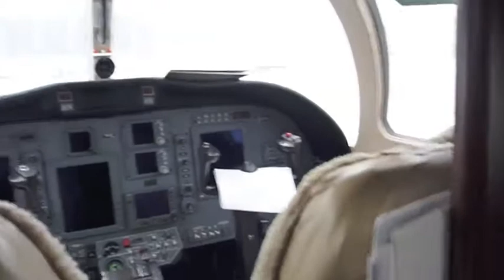Cessna Citation CJ1+ LunaJets - Private Jets at the best price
We introduce the Cessna Citation CJ1+, a very comfortable light jet available for your next charter.
Manufactured by Cessna, the CJ1+ has a capacity of 5 passengers.  There are toilets at the rear of the cabin.  This private jet is known for its extended performance.  In its category, you find similar models like the Cessna Citation CJ2+, the Citation Bravo, the LearJet 40.the Beechcraft Premier 1A, and the soon to be launched Embraer Phenom 300.  LunaJets can find any of these jets for you at the best prices, whether on empty leg flights, or on full charter.